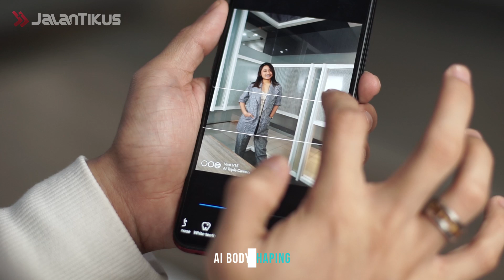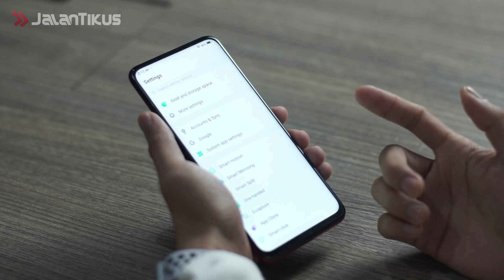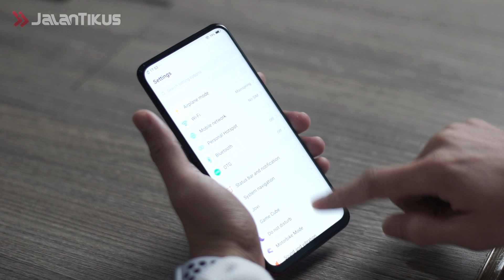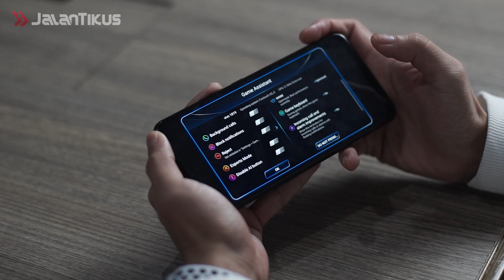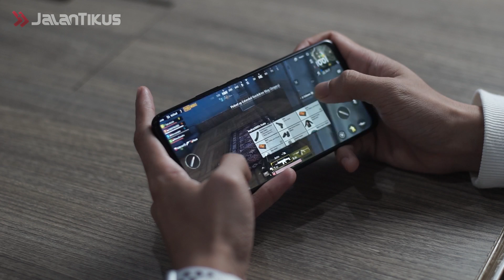POP-UP CAMERA 32MP! Inilah Ciri-Ciri HP Selfie Terbaik!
Halo Gengs! Vivo mempersembahkan Vivo V15 yang akan segera dirilis di Tanah Air nih. Kali ini Vivo V15 akan hadir dengan tagline "Go Up", Vivo pun menggaet dua Brand Ambassador Vivo Indonesia, yakni Afgansyah Reza dan Maudy Ayunda untuk memamerkan keindahan dari Vivo V15.

Salah satu fitur yang dimiliki Vivo V15 adalah kamera selfie Pop-Up Camera 32MP, hal ini menjadi resolusi terbesar untuk model kamera selfie saat ini. Serta Triple Rear Camera dengan AI yang sangat unik dan keren.

Secara desain, berkat Pop-Up Camera yang dimilikinya membuat tampilan layar ekstra lapang yang disebut sebagai Ultimate All Screen. Ditambah pula dengan peletakkan fingerprint sensor yang diletakkan di belakang.

Kehadiran Vivo V15 sudah tentu menjadi obat bagi kalangan yang menghendaki smartphone dengan layar lapang, tanpa gangguan notch yang selama ini dianggap terlalu mengganggu.

Terutama bagi kamu yang mengutamakan smartphone untuk bermain game, menonton video hingga berbagai aktivitas mobile lainnya.

Nah jadi gimana geng? kamu langsung penasaran banget kan kece seperti apa Vivo V15?

10 HP dengan Kamera Terbaik di Dunia versi DxOMark | Persaingan Panas Huawei vs Samsung!

15 HP Kamera Terbaik Harga 2 Jutaan di 2019 + Dual Kamera

Ajaib! Inilah Beberapa HP yang Kabarnya Memiliki Kamera Selfie di Bawah Layar

5 HP Murah Kamera Wide-Angle Terbaik Untuk Foto Rame-Rame!